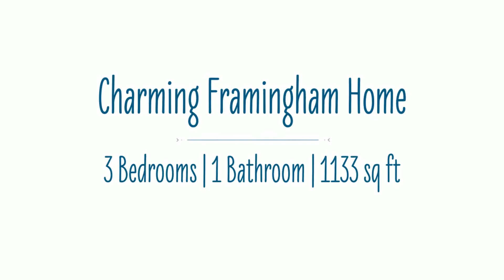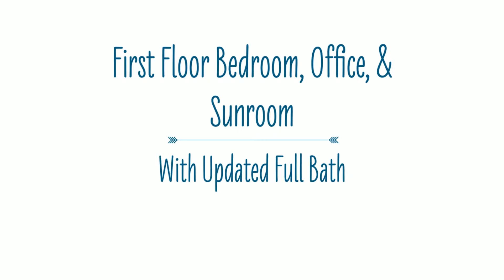152 Old Connecticut Path, Framingham, MA 01701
Welcome to this wonderful cape located in a neighborhood yet close to shops, the YMCA, and major routes!

This sunny home welcomes you inside with its original details and modern amenities.  The kitchen with eating bar flows into the dining room with built-in china cabinet, and continues into the fireplaced living room.  This is a great area for those holiday parties and friendly get togethers.

The newly updated kitchen includes new cabinets, granite counters, and stainless steel appliances. A bright bedroom, updated full bathroom, an office, and a sun room complete the first floor level.

Upstairs you will find two bedrooms with wide pine flooring, closets, and extra storage in the eves. Outside enjoy the landscaped, fenced in yard and large brick patio.

Some of the many recent improvements include the roof, fenced in yard, exterior paint and doors as well as the updated kitchen. There is an additional 797 square feet in the basement for storage or a possible rec room. A paved driveway and garage round out this wonderful property in a prime location.